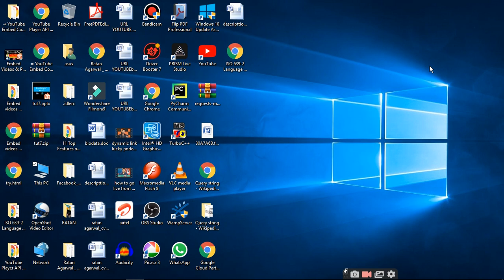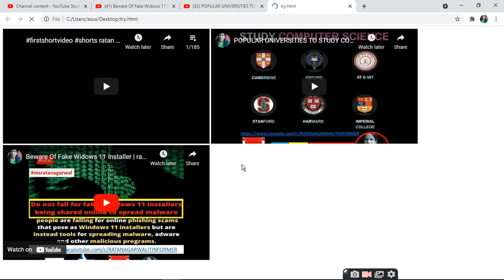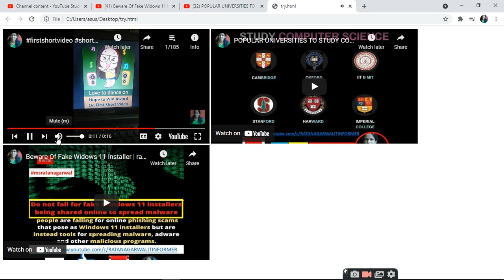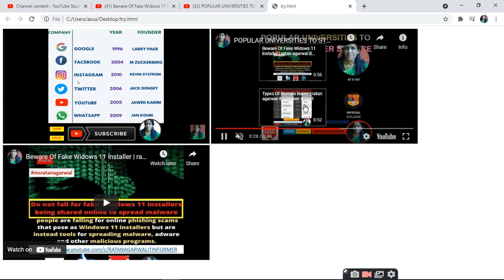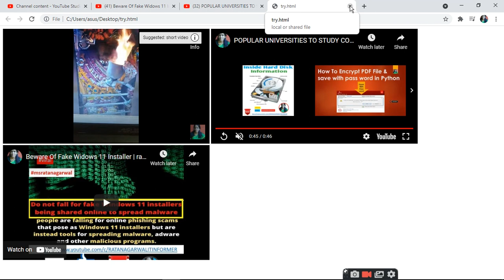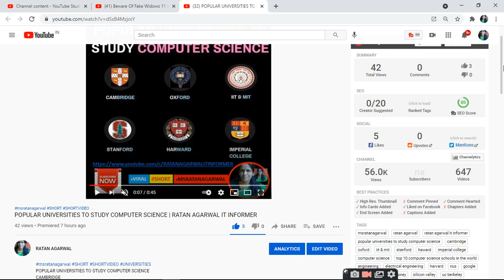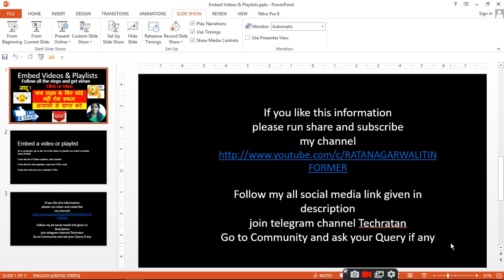Embed Videos And Playlists | ratan agarwal it informer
How to Embed a video or playlist On a computer
1.Go to the YouTube video or playlist you want to embed.
2.Click SHARE
3.the list of Share options
4.click Embed
5.From the box that appears
6. Copy the HTML code.
7.Paste the code into your website HTML.